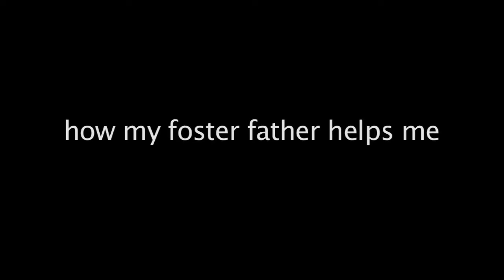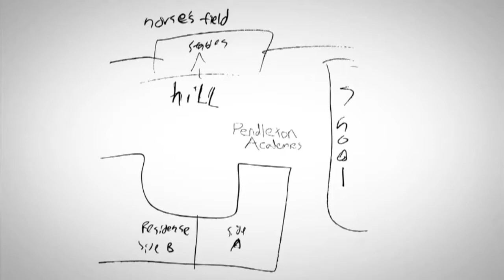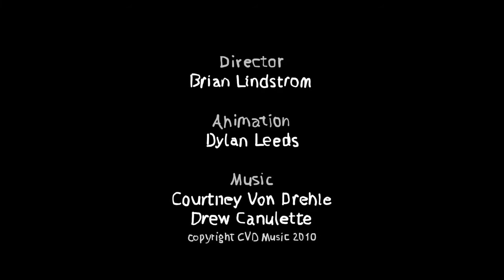Youth, Rights & Justice Give!Guide 2012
Youth, Rights & Justice is proud to play a supporting role in the lives of young people like DJ and help them to be successful. Click on the video link to see DJ tell his story to local documentary filmmaker, Brian Lindstrom. The video also highlights DJ's talents as an artist.